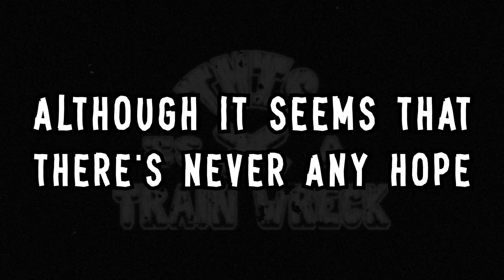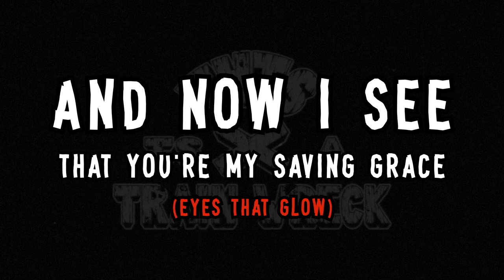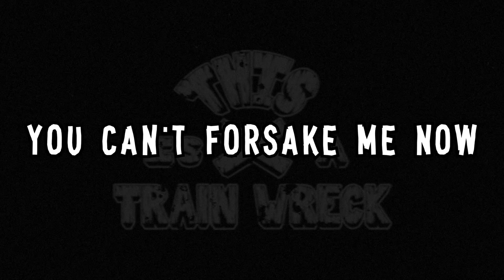This Is A Train Wreck - "To The Sky Above"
This song is about... actually,  we want to see/hear what you make of it. What do you get from this? One day we will reveal what brought up the idea for this particular song. We hope you enjoy it and we can't wait to play this live and have you all sing along.

Thank you to the amazing Elyse F. for putting this together for us.
Also thank you to Max Flowers for the artwork, we are honored to continue to work with you.

This Is A Train Wreck is:
Paul - Guitar/Vox
Johnny - Bass/Vox
Trevor - Guitar/Vox
TeeJay - Drums

Engineered by Jonathan M. @ Audio Mech

Additional Vocals by Jonathan M. Benjamin G. & Emily S.